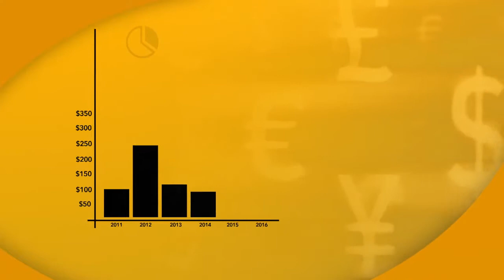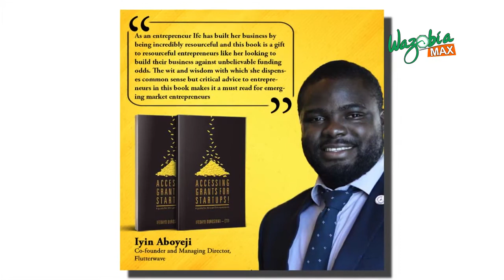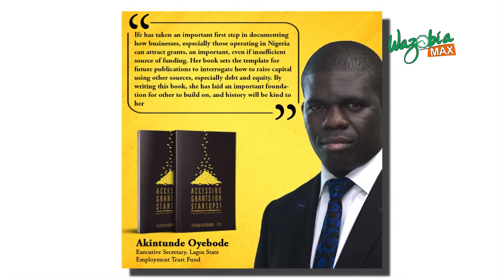ACCESSING GRANTS FOR BUSINESS STARTUPS - GMNS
IFEDAYO DUROSIMI ETTI (CO - FOUNDER , PARLIAMO BAMBINI) SPEAKS ON VARIOUS WAYS BUSINESS OWNERS OR PEOPLE PLANNING TO START A BUSINESS CAN ACCESS MONEY TO KEEP THE BUSINESS AFLOAT.